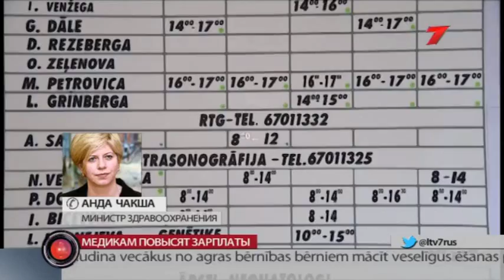Чакша Анда 2017 03 02